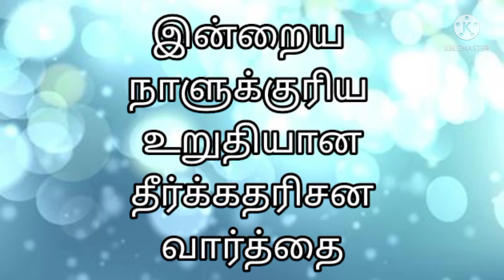இன்றைய நாளுக்குரிய உறுதியான தீர்க்கதரிசன வார்த்தை || Israel kiruba..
Video from ESRALE  S